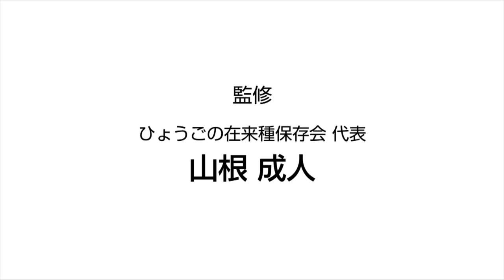種とり人24「在来種 網干メロン 生産者 開発明弘さん」（姫路市）jiotv